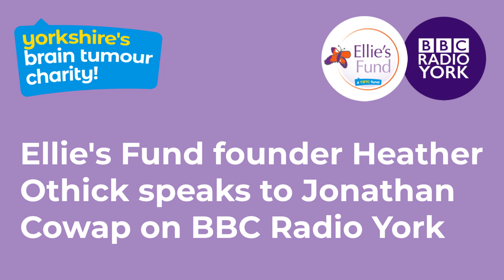BBC Radio York interview with Heather Othick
Heather Othick, mum of Ellie and founder of Ellie's Fund, spoke to Jonathan Cowap on BBC Radio York about why she decided to take part in our North Yorkshire Coastal Ramble challenge.

Find out more about Ellie's Fund, an official YBTC fund,